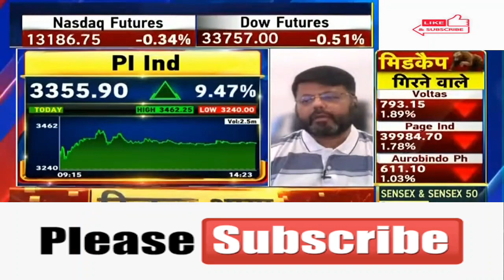PI Industries Ltd🤩PI Industries Ltd🤩PI Industries Ltd🤩PI Industries Ltd update💥PI Industries Ltd🤩